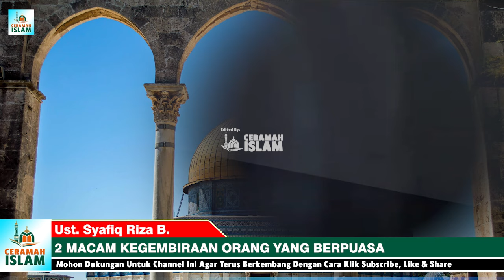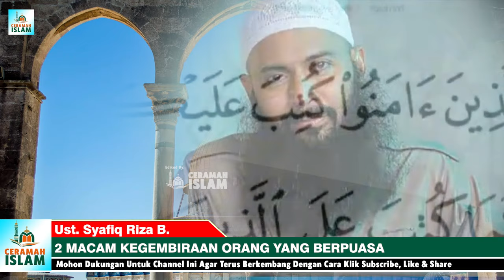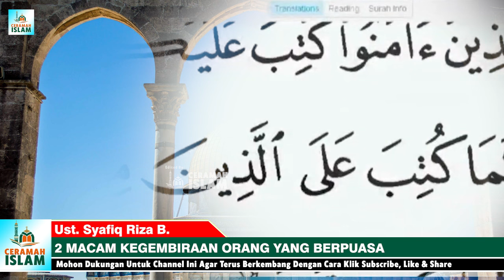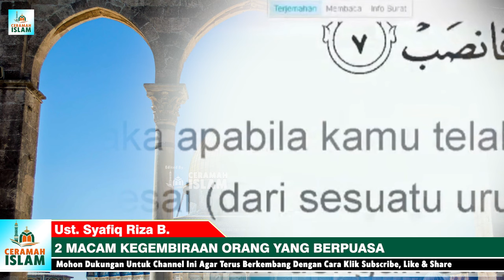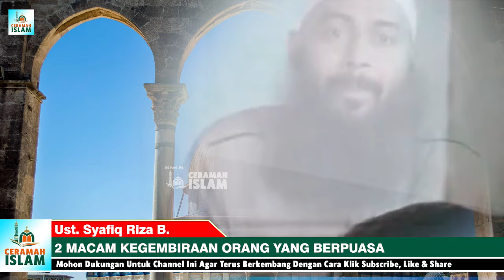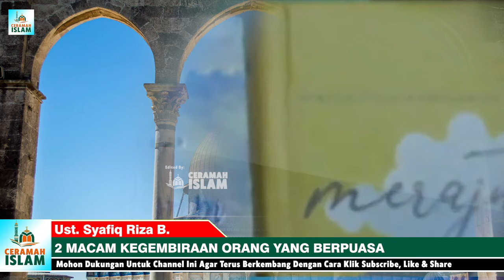INILAH 2 HAL YANG MENJADI KEGEMBIRAAN BAGI ORANG YANG BERPUASA! | UST. SYAFIQ RIZA B.